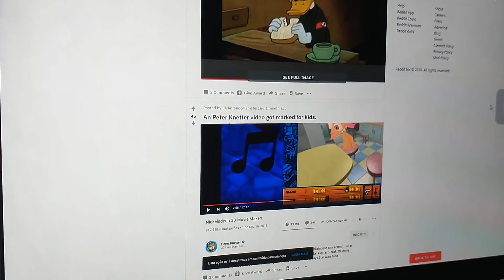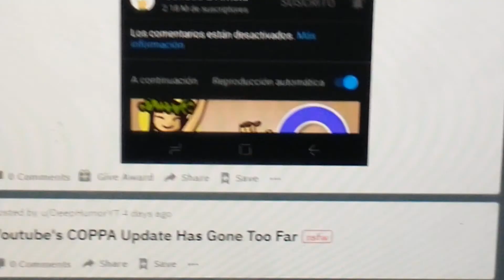Comments Are Turned Off XXXV (#35)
Donald duck Fixed
0:12